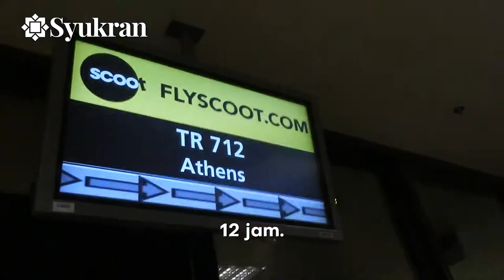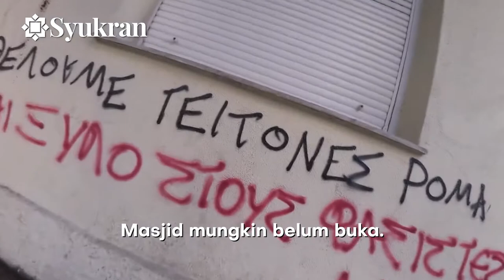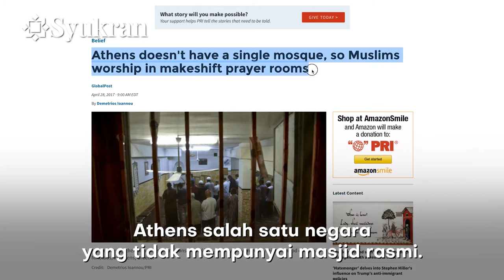Athens takde masjid, cuma ada masjid bawah kolong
... tetapi umat Islam di sana sangat kreatif.

Saya sempat cari 4-5 masjid tersebut dalam video yang saya rakam pada 2017.

Bersama saya cuti ini dalam "explore" Jalan sorang saya ke balkan untuk lihat sendiri suasana Muslim disana.